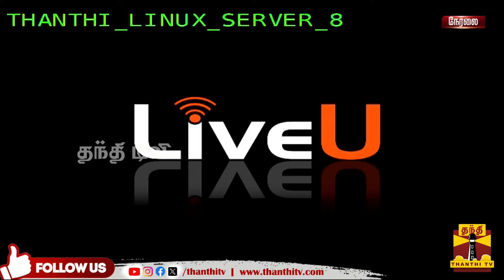🔴LIVE : அமைச்சர் எ.வ.வேலு செய்தியாளர் சந்திப்பு | E.V. Velu | Press Meet | Thanthi TV